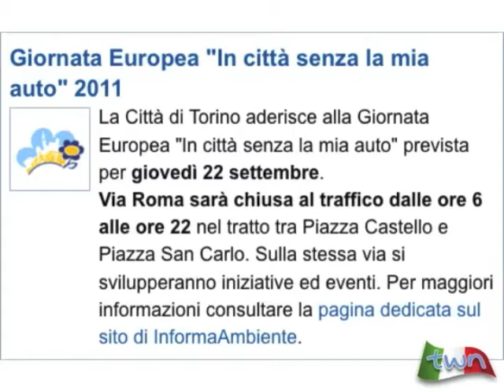TWN quot. n. 1472 di mercoledì 21/09/2011 - ore 09.15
Giornata soleggiata con temperature simili a quelle degli ultimi giorni. Da TorinoClick: Golden Skate Awards al Palavela; piazza IV marzo, il mercato trasloca. Domani giornata europea senza l'auto.